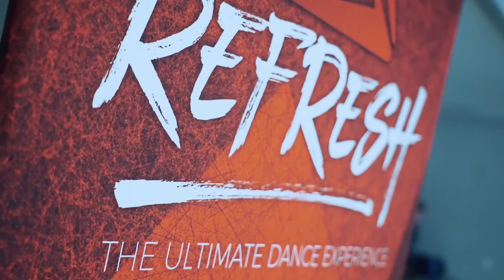Refresh Dance Convention - Detroit, MI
Refresh Dance Convention is the newest experience for dancers across the country! A fun and unique take on dance convention, Refresh is designed to reinvigorate dancers and teachers through specifically designed classes promoting strength, essential technique and confidence. Created for dancers of all ages and levels, our expert faculty provides the most innovative training and visionary choreography in the industry. Refresh takes pride in offering more than just the typical convention setting. Our faculty believes in mentoring students with encouraging feedback while providing a safe and positive environment.

Refresh also includes an exciting dance competition where our faculty become the judges! Our judges specialize in giving educated and positive feedback, specifically tailored to each performance. We are thrilled to bring a new and invigorating dance experience, where the goal is to leave inspired, energized and REFRESHED!